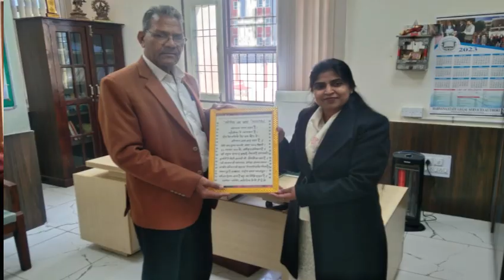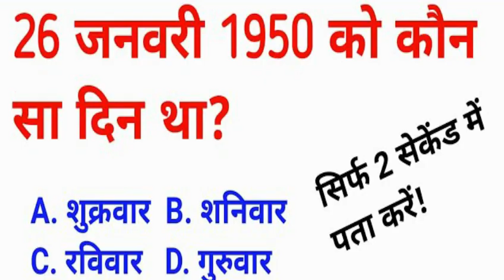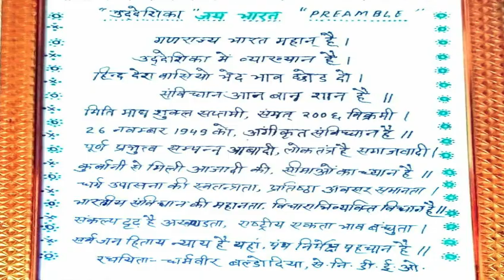Samvidhan Song //Baldodia D.E.O // Dr. R.K Sharma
Lyrics - Dharamvir Baldodia D E O
Singer- Sheetal choudhari
Producer- Dr. R K Sharma